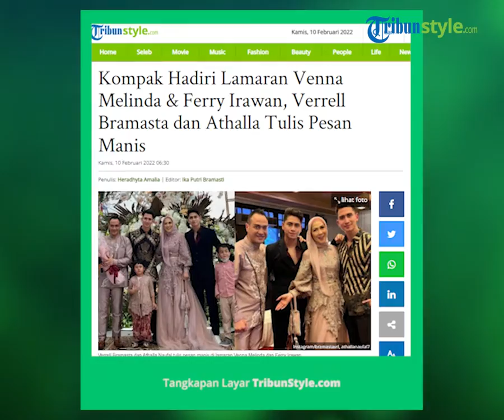Verrell Bramasta dan Athalla Kompak Hadiri Lamaran Venna Melinda & Ferry Irawan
TRIBUN-VIDEO.COM - Verrell Bramasta dan Athalla Naufal kompak hadiri lamaran Venna Melinda dan Ferry Irawan. Beri pesan manis ini.
Venna Melinda dan Ferry Irawan bahagia menggelar acara lamaran pada Rabu (9/2/2022).

Acara lamaran berlangsung di D’Banquet Pantai Mutiara Jakarta Utara.
Kehadiran dua putra Venna, Verrell Bramasta dan Athalla Naufal turut menjadi perhatian.
Verrell dan Athalla membagikan potret lamaran.